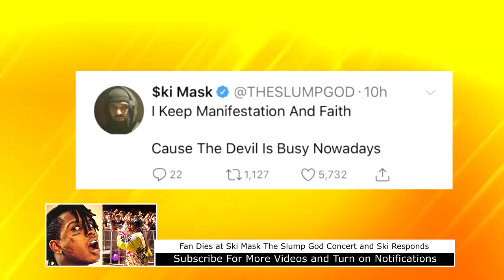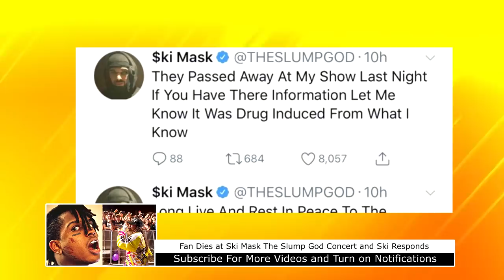Fan Dies at Ski Mask The Slump God Concert and Ski Responds